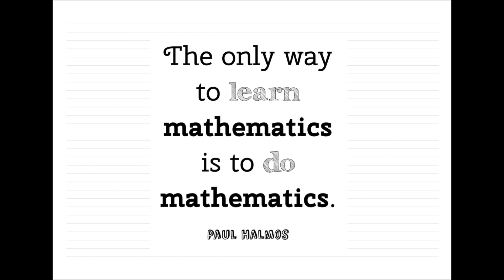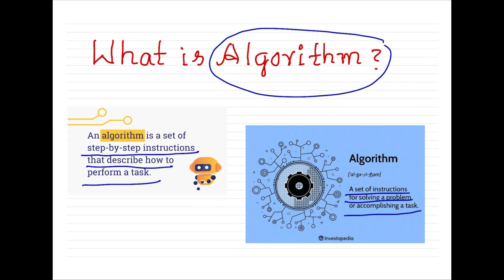Euclid's Division Algorithm || HCF || HCF using Euclid's Division Algorithm || Class 10 || AP/TS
Hi,
This video will be highly useful for the preparation of Grade-10 board exams ( Andhra Pradesh and Telangana).

It explains about the method of finding HCF ( Highest Common Factor ) using Euclid's Division Algorithm.